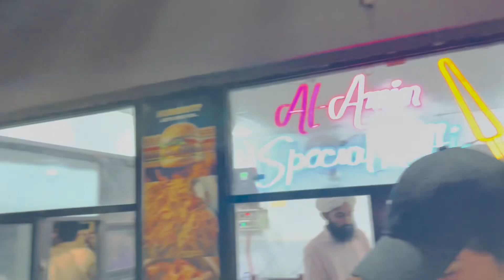Aj hum ja ra ha moro